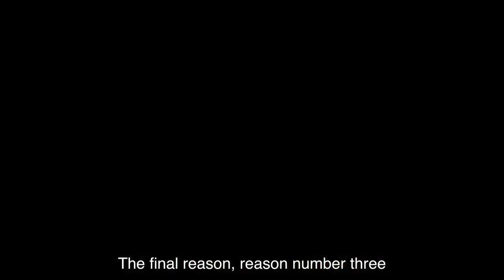Connecting With Your Authentic Self: The Power of Interoception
Hi everyone! Kelly Mahler, occupational therapist, and I wanted to take some time to talk about self-understanding. Why do I want to talk about self-understanding? Because it is so important, and there's not enough emphasis on helping each person to explore who they uniquely are, to help them to write a positive story about themselves, develop positive self-identity, understand what they like, what they don't like, and what they need to thrive.

In this world, we put a lot of emphasis on, and have so many programs and strategies regarding, thinking about other people, perspective-taking, manners, kindness and empathy. And I believe in kindness, empathy, manners, and all those things. But I believe even more in the power of self-understanding and helping each person to discover themselves. And interoception is a key piece in self-understanding. So, I wanted to give you three ways interoception helps our self-understanding.

#1: Interoception Enhances our Own Personal Emotional Self-Awareness
Interoception enhances our own personal emotional self-awareness, meaning that interoception work helps us to become more connected to our bodies, to notice our body signals, to understand the messages that those body signals are giving us, and really help us to connect with the things that our body needs for health and safety and regulation. Interoception work can be pivotal in helping each person discover their inner world.

#2: Interoception Work is Highly Validating
Interoception work, when used the right way, is highly validating. We know from interoception science that there is no single footprint of an emotion, that we all have different inner worlds, and there’s no such thing as a wrong interoception experience. So, what interoception work is all about is helping each person to:

Explore their body signals
Find patterns in those body signals
Use those patterns as clues to what’s going on in their body, what emotion they might be experiencing, or what they might need at that moment.
Connect with the unique set of feel-good activities or strategies
When we stop trying to figure out the right way to feel and really shift to a place of discovering the way we each uniquely feel, that is a huge empowering paradigm shift for many people. We need to say this over and over again: your interoceptive experience is correct and valid. There’s no such thing as a wrong interoception experience.

#3: Interoception Activities Can Help us to Begin to (Re)Trust Our Bodies
Interoception activities, many times, can really help us begin to (re)trust our bodies. Many people have their interoceptive experiences sabotaged or derailed by lived experiences. Whether it’s trauma, or compliance approaches or maybe your inner experience is misunderstood or mislabeled by other people, these experience can create inner confusion. Or maybe your experience has been invalidated or gaslighted, and people say things to you like:

“Oh, it can’t possibly be that loud in here.”
“There’s no possible way you’re hungry, you just ate.”
“Stop overreacting. It’s not that big of deal.”
“Stop whining. You’re fine.”
In these moments our body is telling us one thing and others are invalidating our experience. Their responses can make us doubt our bodies.

And really what interoception work is showing us is that it helps people to connect, or reconnect, to their bodies and begin to trust their bodies a little bit more. All of this at a pace that feels safe to their body and is a match for their learning style.

It could take time, but interoception work is all about slowly noticing bodily sensations and really starting to understand what those bodily sensations mean for you. It really can help to not only develop self-understanding, but also self-trust, self-compassion, and self-regulation.